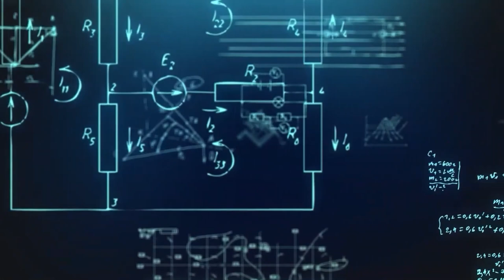Vinesh Phogat | ಗೆದ್ದರೆ ಇತಿಹಾಸ,ಸೋತರು ಇತಿಹಾಸ ಬರೆದಾಗಿದೆ